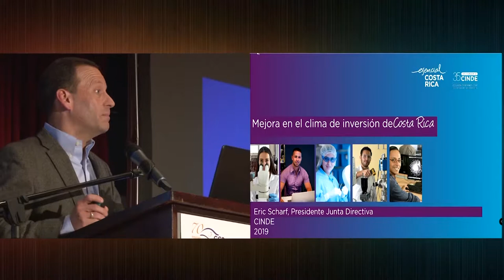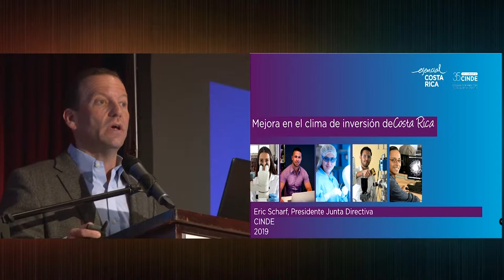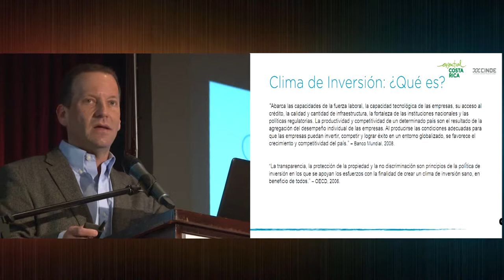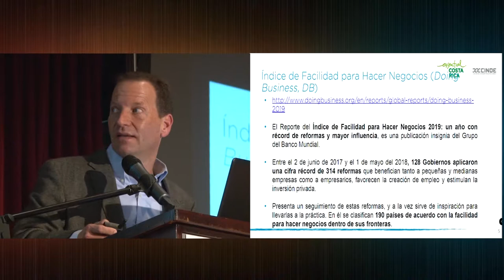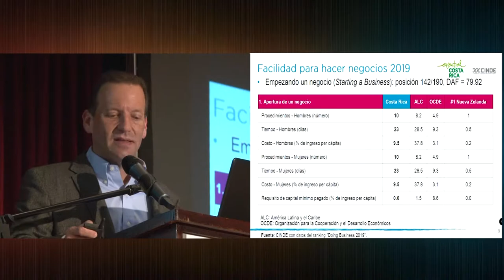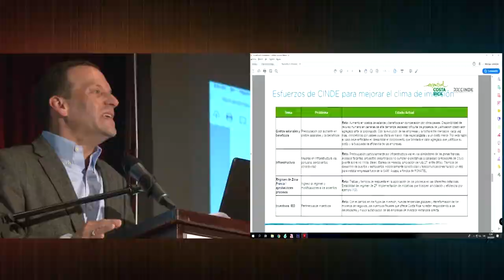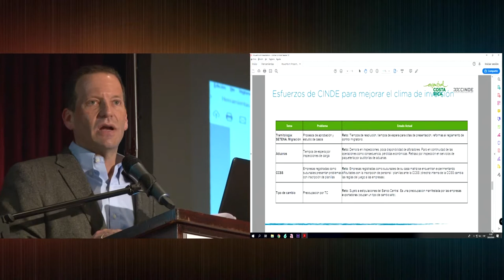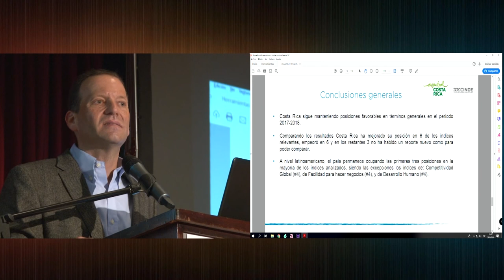El excesivo legalismo como un impedimento para la eficiencia en la administración. (II Exposición)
La Contraloría General de la República comparte la segunda conferencia (Greco A) del segundo día del IV Congreso sobre el Régimen Jurídico de la Hacienda Pública, denominada “El excesivo legalismo como un impedimento para la eficiencia en la administración”